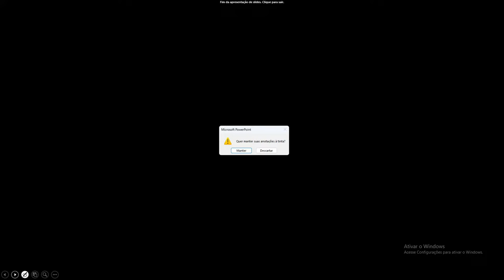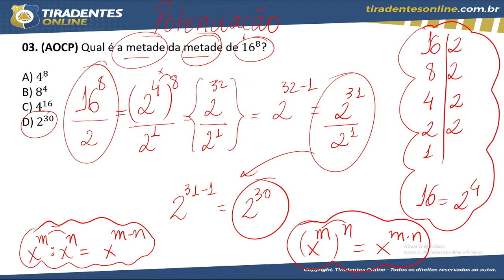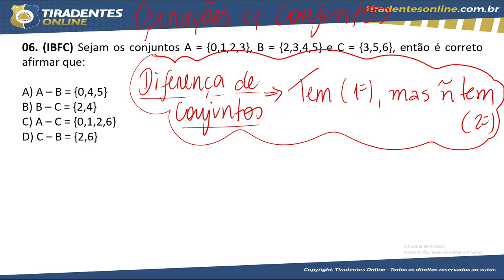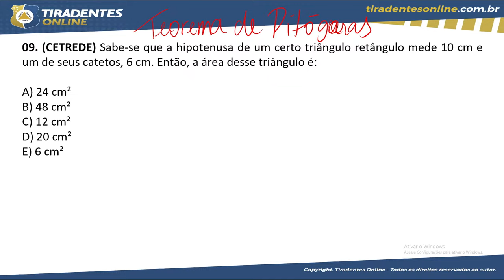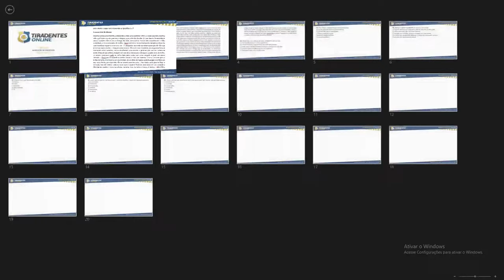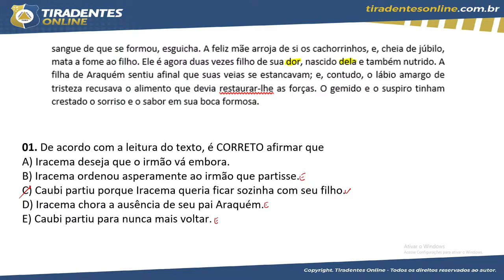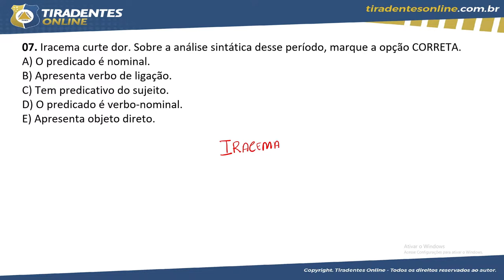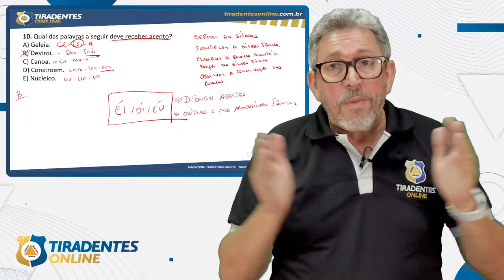MATEMÁTICA E PORTUGUÊS PARA PROFESSOR DE CAUCAIA COM AYRLES JR. E JACKSON BEZERRA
🔥Não perca tempo e garanta sua aprovação com quem é referência